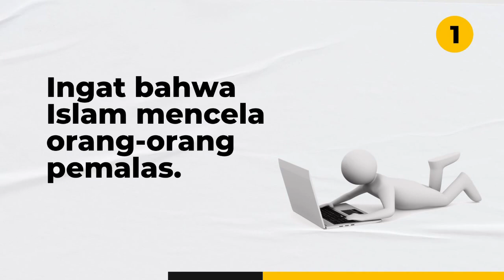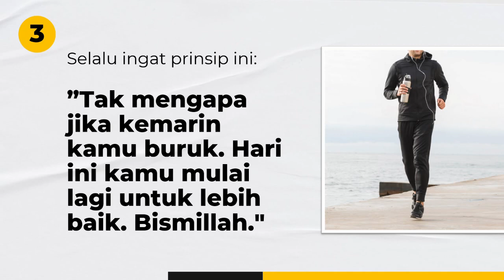3 TIPS AGAR TETAP PRODUKTIF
Mudah-mudahan, kita menjadi orang yang senantiasa produktif dalam setiap aktivitas dan keseharian kita ya. Berikut beberapa tips yang bisa kamu terapkan agar meningkatkan produktivitas. Semoga bermanfaat!